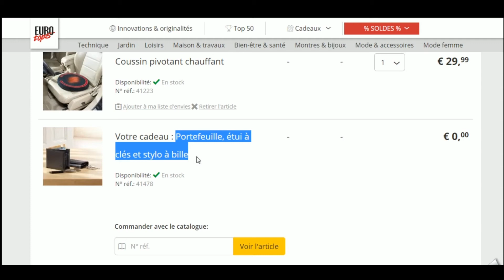Code promo Eurotops vérifié en vidéo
Vérification en vidéo du code promo Eurotops à récupérer sur Moins-Depenser